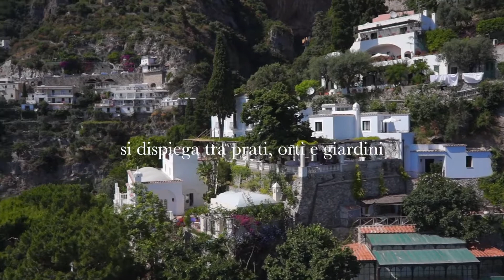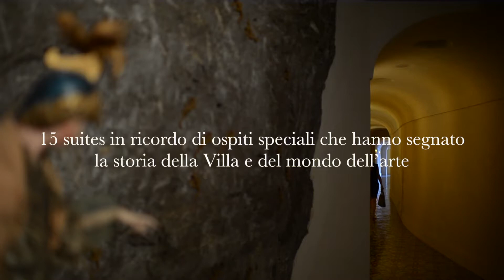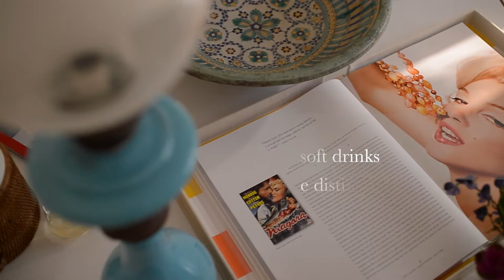Villa TREVILLE CLIPS DRAFT_ITA.03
Preparazione clips App per Ipad
VILLA TREVILLE - POSITANO NA
- ILTM Cannes 2013 -
Shoot:   Alfonso Tortora
Editing: Mauro Avino